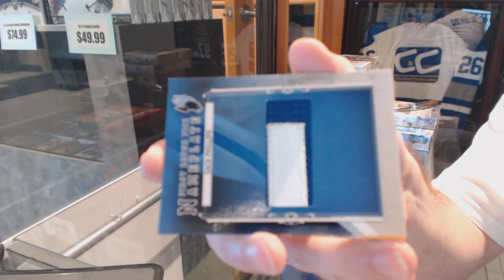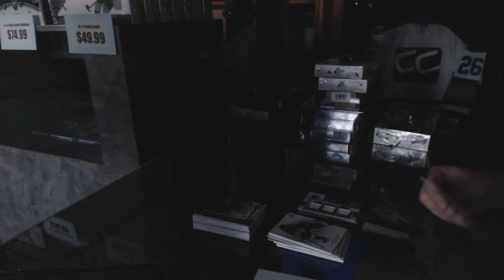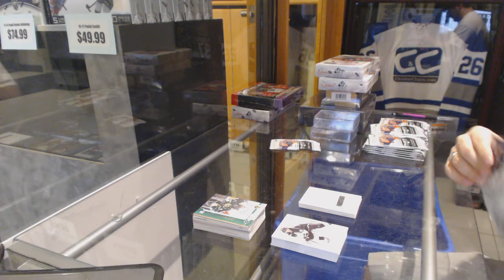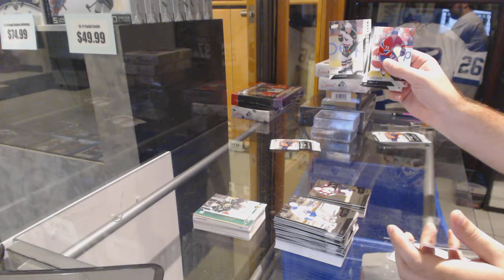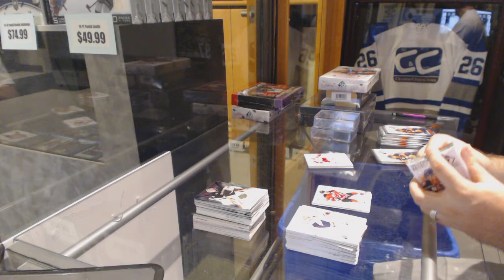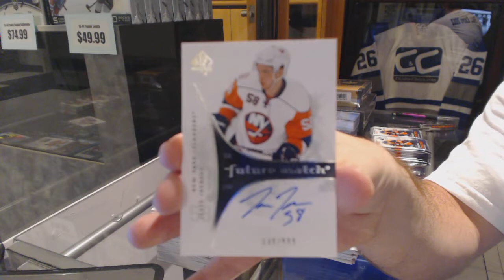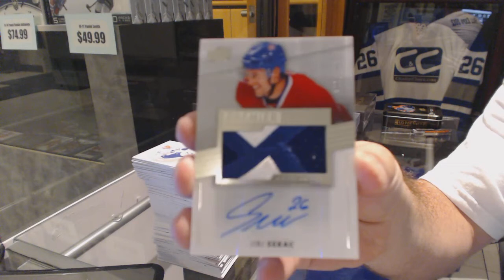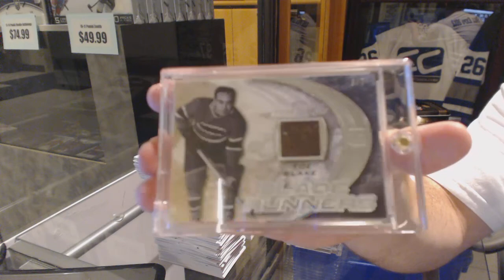Tripid2003's Draft Prospects, Black Diamond, SP Game Used, SP Authentic, Premier & Superlative Break